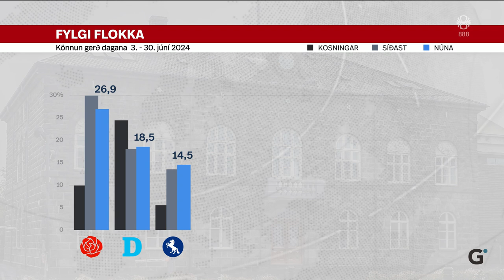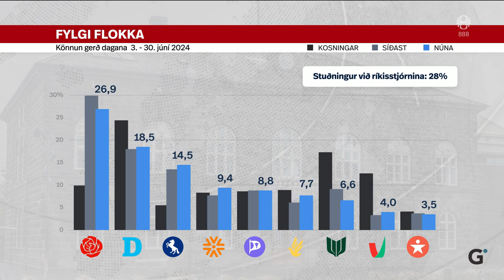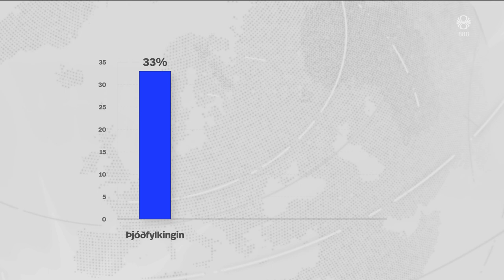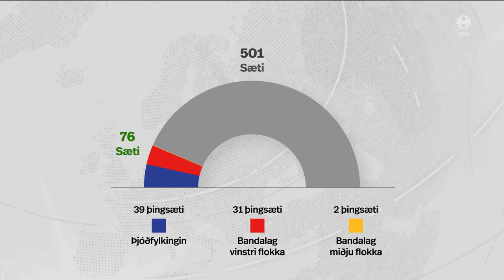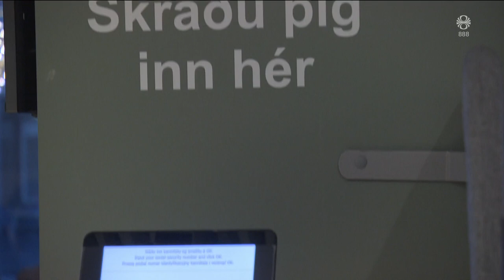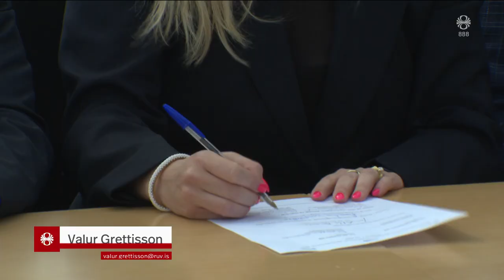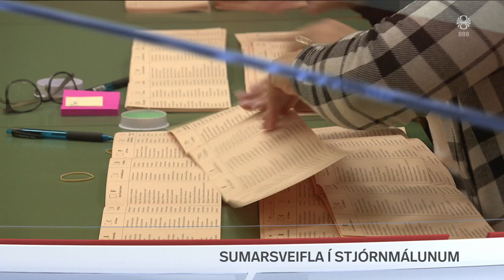Fréttir - 01. júl 2024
Fréttir RÚV frá 01. júlí 2024 - Efnisyfirlit:
00:01:21 Þjóðarpúls Gallup
00:04:52 Spennuþrunginn kjördagur framundan
00:07:14 Landris venst ekki
00:09:52 Minna aðgengi - meiri vandi
00:12:41 Nýtt hús Heilbrigðisvísindasviðs HÍ
00:14:10 7 fórust í óveðri í Frakklandi og Sviss
00:15:45 Blaut byrjun á Hróarskeldu
00:17:07 Fyrsti vinnudagur Guðrúnar biskups í dag
00:18:52 Aríel öðlast nýtt líf
00:20:12 Landsmót hestamanna að hefjast